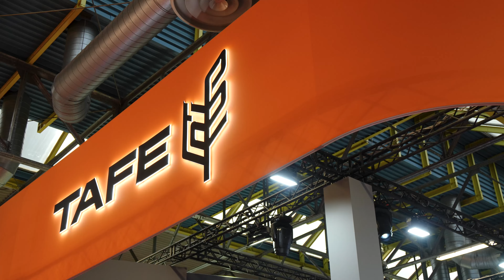La RIVOLUZIONE di TAFE? Smart Farming e Trattore Elettrico ad EIMA 2024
Ad EIMA 2024 abbiamo incontrato Massimo Ribaldone di TAFE, azienda produttrice di trattori proveniente dall'India che è recentemente sbarcata sul mercato europeo. Con se il colosso indiano, tra i maggiori produttori mondiali di trattori, porta una gamma di mezzi per tutti i gusti e diverse tecnologie interessanti. In primo luogo parliamo del trattore elettrico targato TAFE, oltre ad un intero sistema scalabile e modulare di Smart Farming chiamato "Terra". Il sistema "Terra" si può adattare a qualsiasi scala di agicoltura, dal piccolo coltivatore alla grande azienda, grazie ai vari moduli espendibili creati proprio da TAFE.